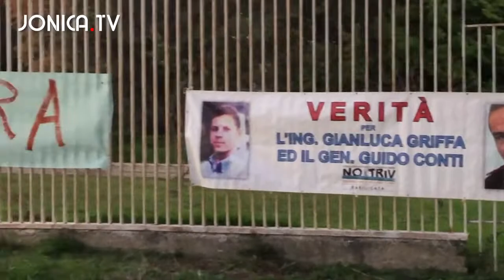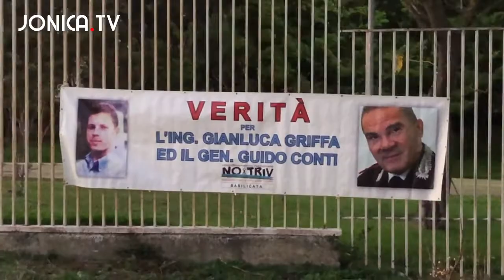Sit-in MAGLIETTE BIANCHE a Pisticci Scalo (Tecnoparco)